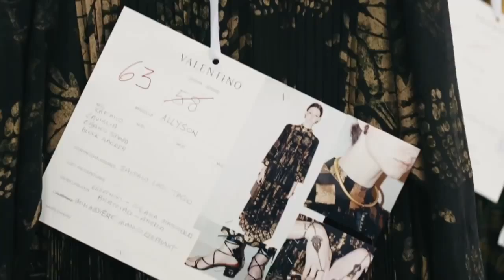Valentino Primavera-Verano 16